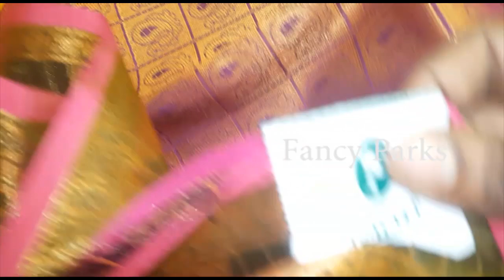Pothys saree collection 2019 | pothys silk sarees price below 2000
pothys diwali collection 2019
pothys saree collection
pothys saree collection 2019
pothys silk sarees price below 2000
pothys silk saree collection
pothys saree collection with price
pothys silk sarees offer